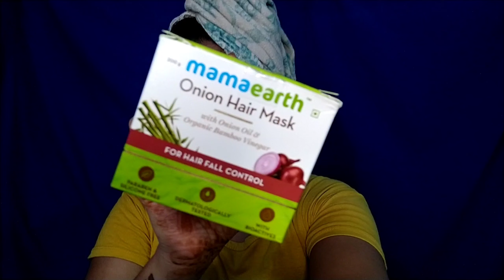Monsoon Hair care Routine ||Spa at home|| Long & Shining Hair/Mamaearth Onion Hair Mask Review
Hope you like this video do let me know what u want to see next
Makeup/challenge

I'm on Instagram as @urvashi8110. Install the app to follow my photos and videos.

Love u all guyss
Do support

Urvashi kohli